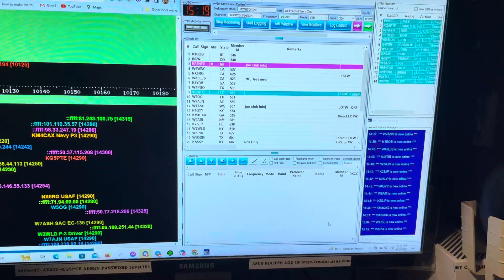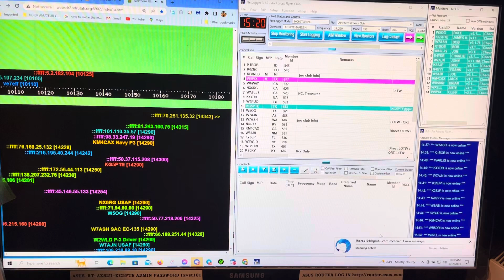Air Forces Flyers Club Net Final call to Rich Naylor (SK K5LRS)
Uncle Cliff (W5PIX) giving his remarks on the net today.